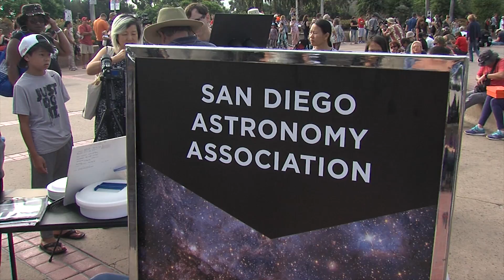San Diegans Watch Partial Solar Eclipse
Viewing events for Monday's solar eclipse, in which 57 percent of the sun will be covered for a time in San Diego, are scheduled to take place around the area.